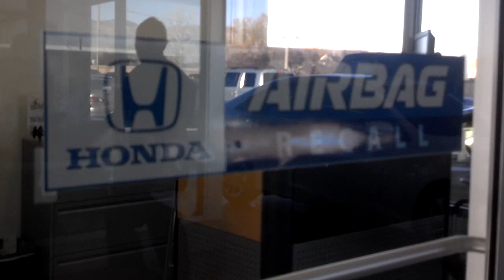Junkyard visit, airbag recall, engine parts and transmission cooler - HOWR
Hanging out with Robert DIY, 11/23/15 and 11/24/15. Some daily stuff which included having a Honda airbag recall completed.